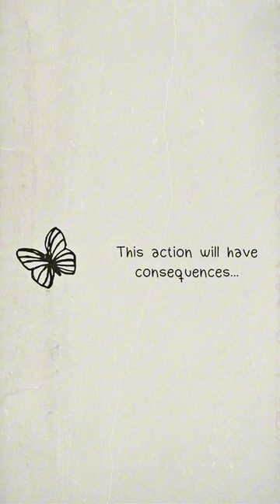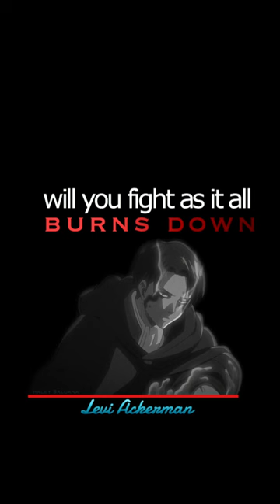My wallpaper collection of 2023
I do this every year
I take all my wallpaper
Share it with u guys
Enjoy my peeps u can barrow some for your own too if u want where I get them is on google 🤗